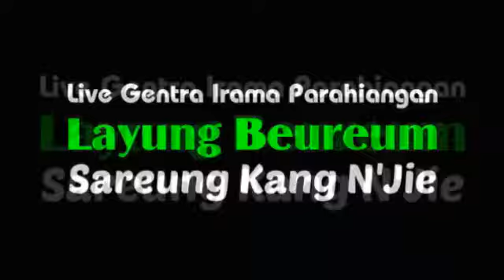Live Pop Sunda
Al Thandie N'Jie